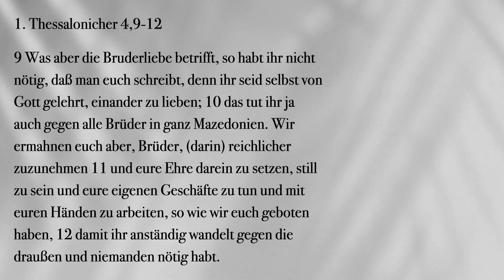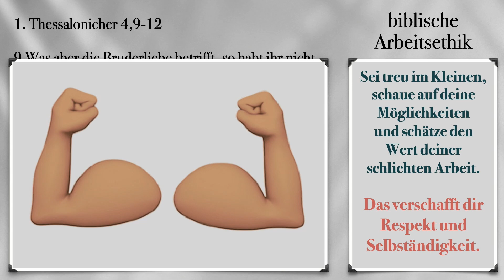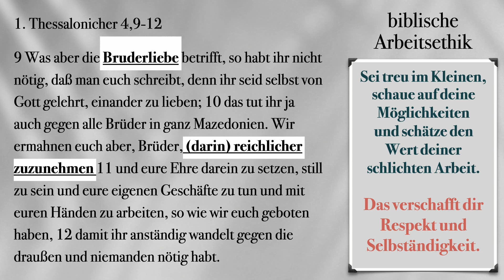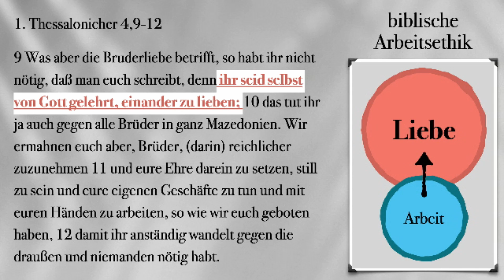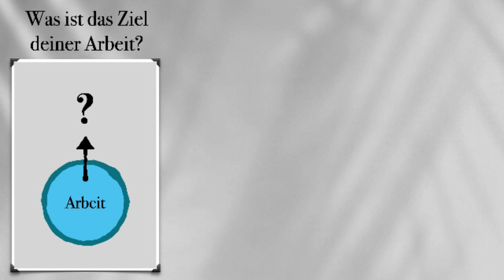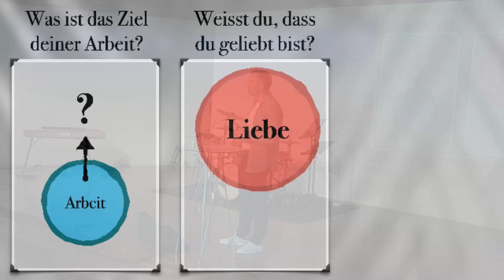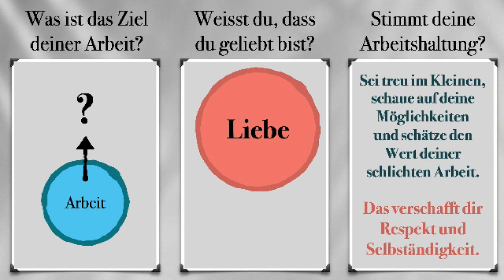Arbeiten, um zu lieben (1. Thessalonicher 4,9-12)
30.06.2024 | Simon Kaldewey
Serie "Der erste Brief an die Thessalonicher" (Teil 7/12)